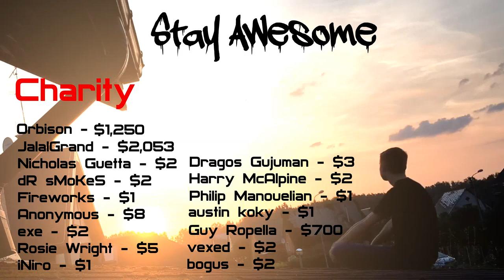I ALMOST DIED - SASP (RCRP)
(if this is not a GTA SA game, ignore this)
[ESSENTIALS]